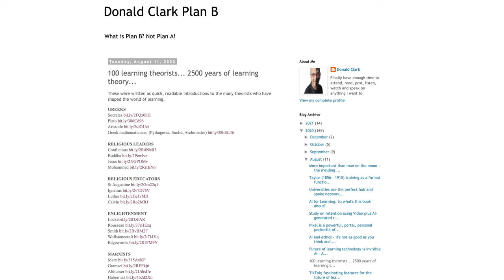GMoL S2E10 Workflow Learning with Donald Clark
Getting in the flow.

Workflow learning, or 'learning in the flow of work' as it is often called, is a hot topic these days. In a world where technology delivers fast, personalized information at the point of need, does it really make sense any longer to think of a course as the default unit of learning?

This episode explores theorists and practitioners who strove to take learning out of the classroom and the training suite and situate it in the site of performance itself.

TIMESTAMPS
0:00:00 Intro
0:00:55 Introducing workflow learning
0:08:25 Guy W. Wallace
0:14:44 Richard E. Clark
0:31:01 Bob Mosher & Dr. Conrad Goddfredson
0:41:25 Richard Thaler (1945- ) & Cass Sunstein (1954- )
0:54:31 Charles Jennings
1:03:52 Summing Up

Read Donald's latest book, Learning Experience Design